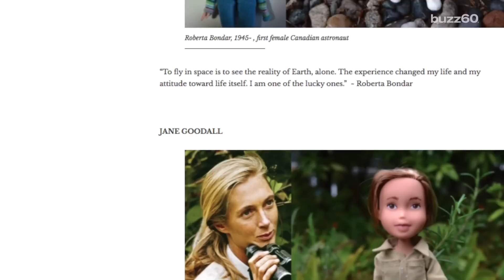Artist transforms Bratz dolls into inspiring real-life women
In Vancouver Artist Wendy Tsao latest project, "Mighty Dolls," she removes Bratz dolls' hyper-sexualized makeup and skimpy clothing, transforming them into real-life inspiring women. Jen Markham (@jenmarkham) explains.